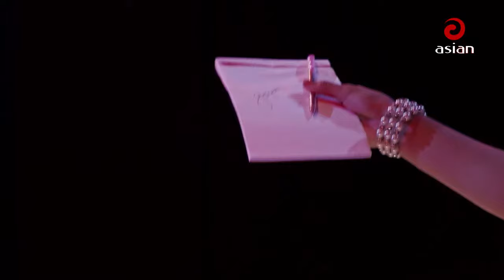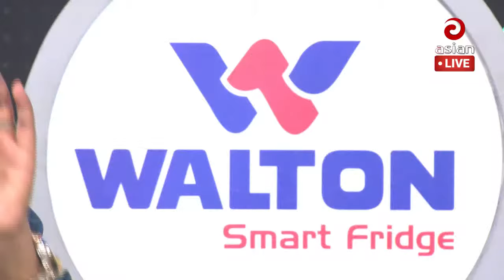Monir Baula & Labony Shahriar || WALTON Asian Music Live